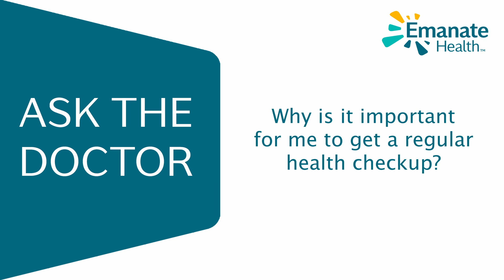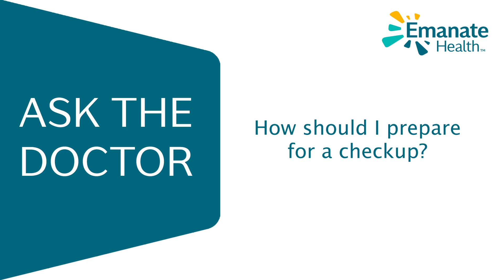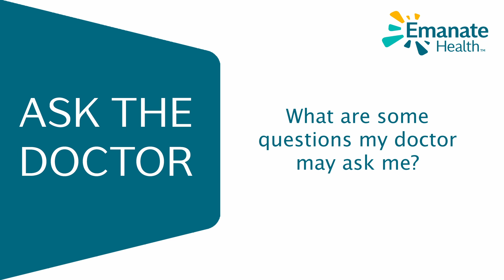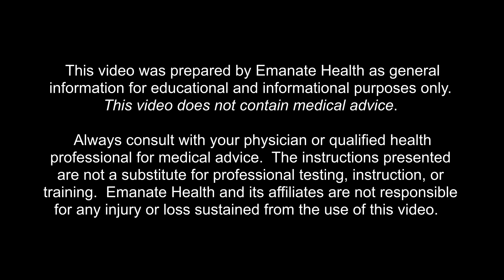An ounce of prevention... Ask the Doctor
Preventative Medicine - What is it and why is it important?

Join us as Dr. Maria Maldonado, one our graduating family medicine resident physicians, answers some of today's top questions about preventative medicine.  In this episode of Ask the Doctor, Dr. Maldonado shares with us the importance of preventative care, what to expect during regular checkups, and what you can do to maximize the benefits of your visits.